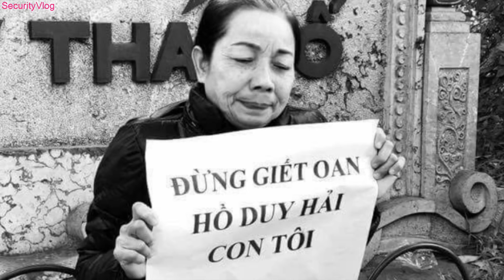Hồ Duy Hải là ai ! Tại sao đây là một nghi vấn án oan !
Các bạn hãy đoán xem các thông tin mới nhất tại kênh của mình nhé !

key tìm kiếm:

vụ án hồ duy hải
vụ án hồ duy hải mới nhất
vụ án hồ duy hải năm 2008
vụ án hồ duy hải 2019
vụ án hồ duy hải tin mới nhất
vụ án hồ duy hải bây giờ ra sao
vụ án của hồ duy hải
xem vụ án hồ duy hải
hiện trường vụ án hồ duy hải
hồ sơ vụ án hồ duy hải
diễn biến vụ án hồ duy hải
nguyễn văn nghị trong vụ án hồ duy hải
hành trình phá án vụ án hồ duy hải
vụ án hồ duy hải 2008
vụ án hồ duy hải ai là thủ phạm
vụ án hồ duy hải hiện giờ ra sao
vụ án tử tù hồ duy hải mới nhất
tin mới nhất về vụ án hồ duy hải
thông tin mới nhất vụ án hồ duy hải
thông tin mới nhất về vụ án hồ duy hải
vụ án oan của hồ duy hải
nguyễn văn nghị trong vụ án hồ duy hải là ai
vụ an hồ duy hải kỳ 2
vụ an hồ duy hải hiện giờ ra sao